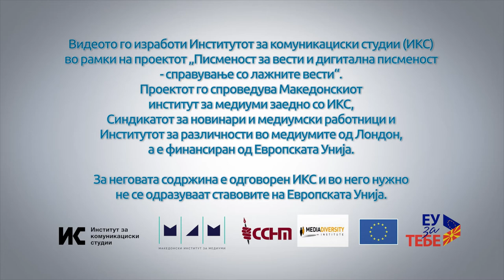И новинарите грешат: Билјана Секуловска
Дали новинарите се инструментализирани, особено кога ќе бидат повикани на брифинзи со извори кои најчесто сакаат да останат анонимни? Билјана Секуловска од Нова ТВ ја има оваа дилема и по 15 години, иако како што вели „Никогаш повеќе!“